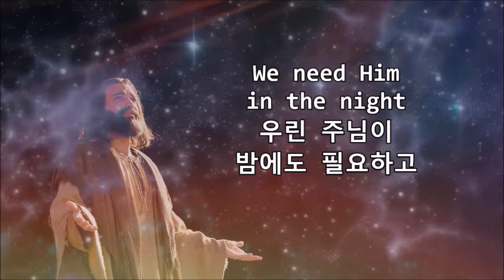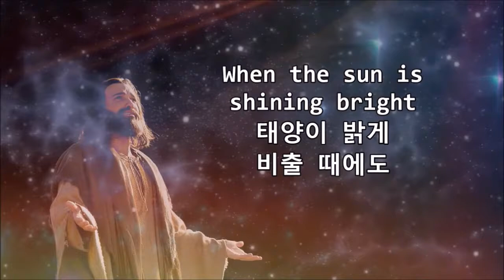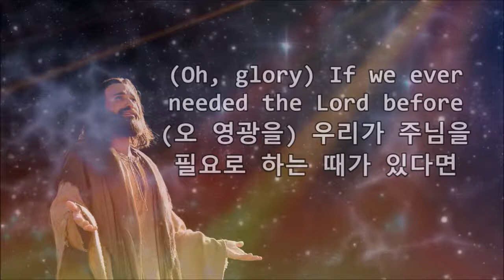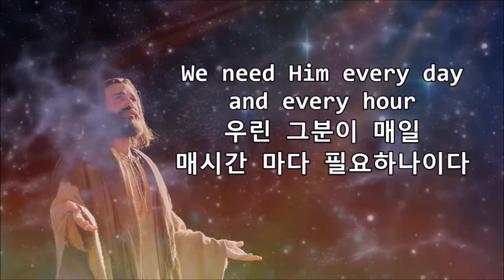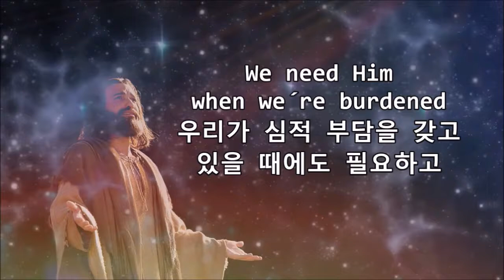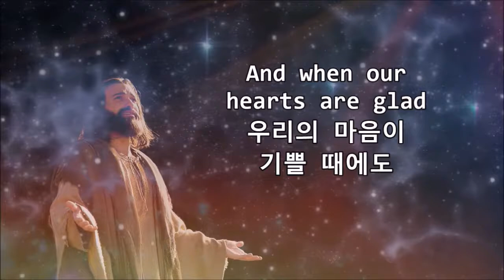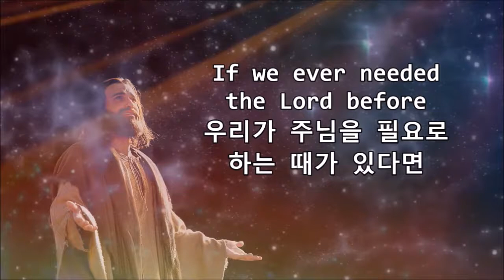If we ever needed the Lord before (주님이 필요한 때가 있다면) - Kettering Quartet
If we ever needed the Lord before
우리가 주님을 필요로 하는 때가 있다면
(My Lord) We sure do need Him now
내 주여, 우린 확실히 그분이 지금 필요하나이다
Oh, we sure do need Him now
오, 우린 분명히 그분이 지금 필요하나이다
(My, Lord I say), we sure do need Him now
(Oh, glory) If we ever needed the Lord before
(오 영광을) 우리가 주님을 필요로 하는 때가 있다면
We sure do need Him now
우린 분명히 지금 필요하나이다
We need Him every day and every hour
우린 그분이 매일 매시간 마다 필요하나이다

We need Him in the morning
우린 주님이 아침에도 필요하고
We need Him in the night
우린 주님이 밤에도 필요하고
We need Him at the noonday
우린 주님이 대낮에도 필요하나이다
When the sun is shining bright
태양이 밝게 비출 때에도

We need Him when we´re burdened
우리가 심적 부담을 갖고 있을 때에도 필요하고
We need Him when we´re sad
우린 주님이 슬플 때에도 필요하고
We need Him when we´re happy
우린 주님이 행복할 때에도 필요하고
And when our hearts are glad
우리의 마음이 기쁠 때에도

We need Him every day, and every night
우린 주님이 매일, 밤마다 필요하나이다
(need Him every second, need Him every minute)
매초마다 필요하고, 매분마다 필요하고,
Need Him every hour
매 순간마다 필요하나이다